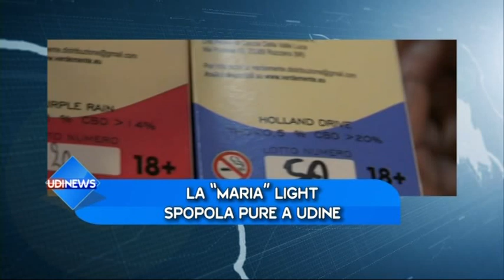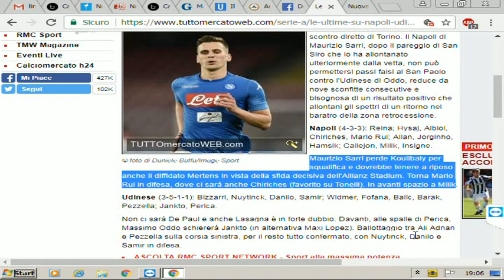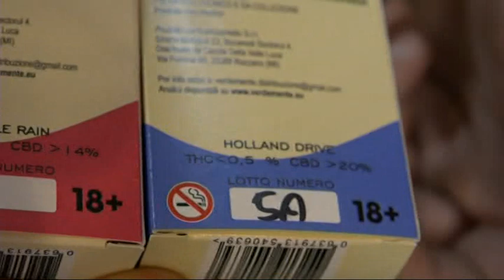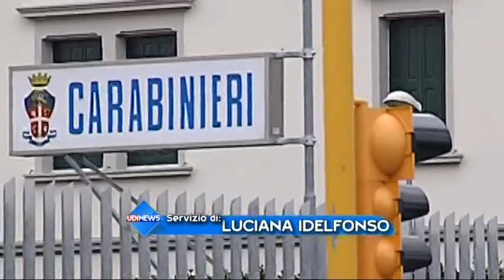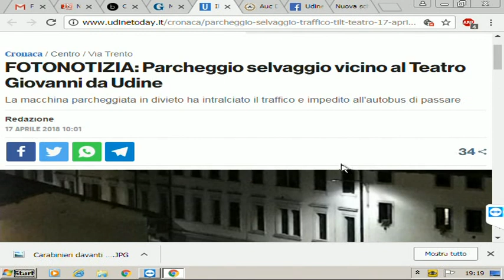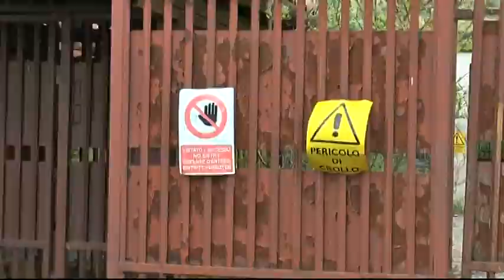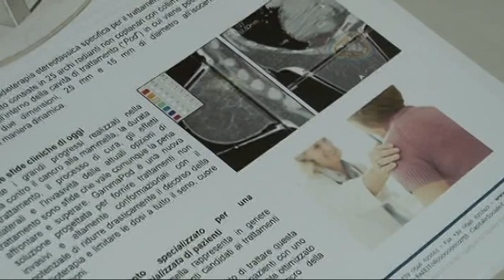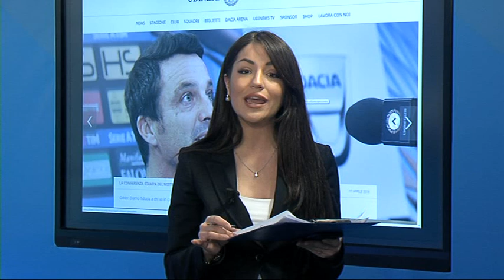Udinews 17 aprile 2018